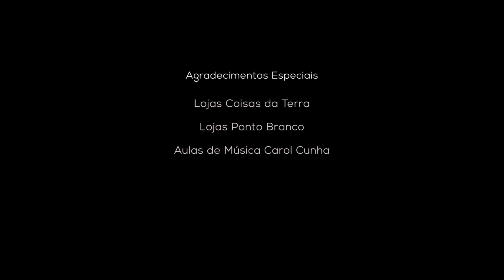O mundo é um moinho - Carol Cunha (Cover Cartola / Ney Matogrosso)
Compositor: Cartola
Violão: Norlan Lima​

Filmagem e Edição: Rubem Jayron